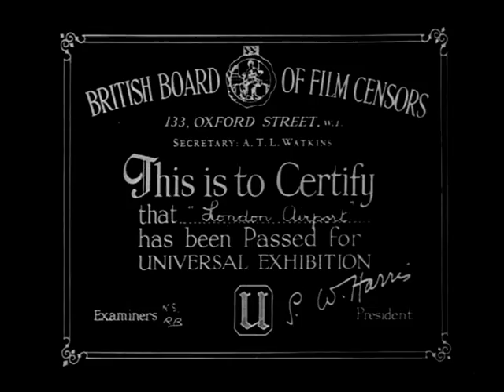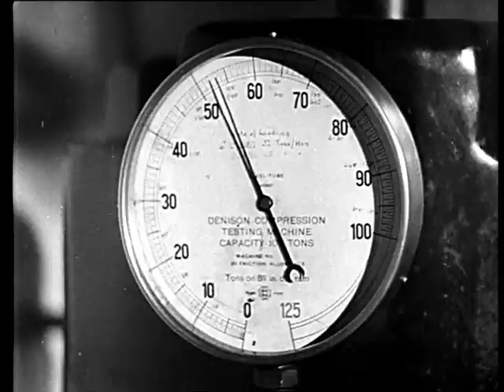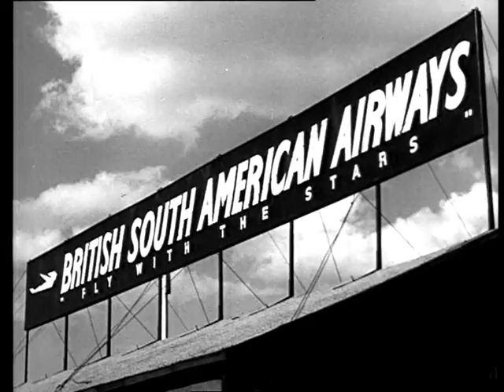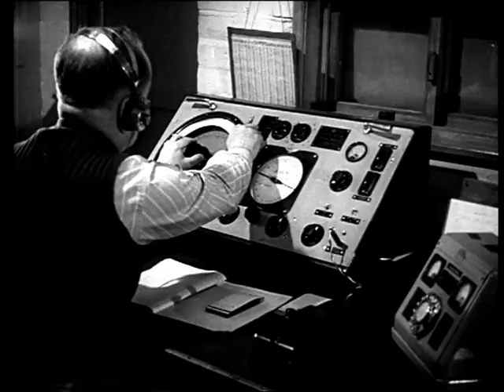London Airport Promo Film - 1948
Very cool British film with tons of great footage!  Avro Yorks, DC-4s, etc. Thanks to the Internet Archive Collection, British Government Films.